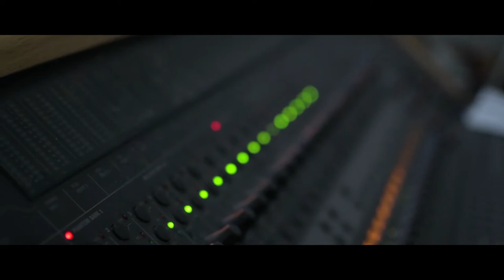BC MUSIQ TOP HAT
Underrated music artist BC AKA BC MUSIQ continues to set the bar high wit his BARZ & MUSIQ movement! This fella has a story to tell. He truly is a COLORADO TOP HAT!!!